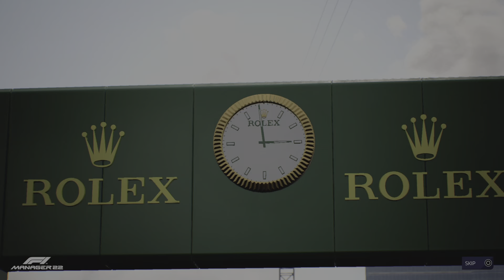F1 Manager 2022 Williams Azerbaijan Gasly battle for points again ran out of fuel at the finish line